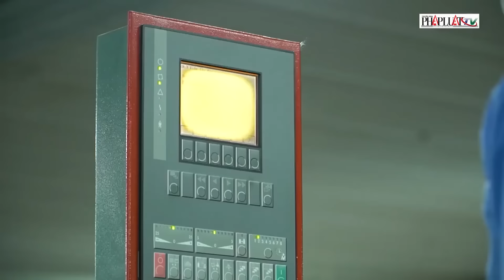Bí thư Thành ủy Nguyễn Văn Nên cùng các lãnh đạo TP.HCM dự Lễ Giỗ tổ Hùng Vương - PLO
(PLO)- Bí thư Thành ủy Nguyễn Văn Nên cùng các lãnh đạo TP.HCM dâng hương tại lễ Giỗ tổ Hùng Vương tại Khu tưởng niệm các Vua Hùng, Công viên Lịch sử - Văn hóa dân tộc (phường Long Bình, TP Thủ Đức).